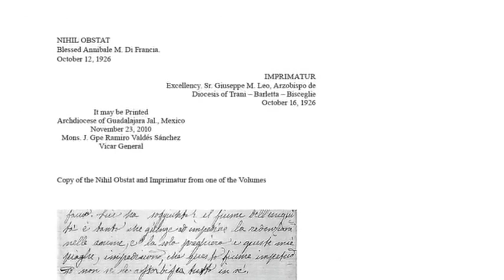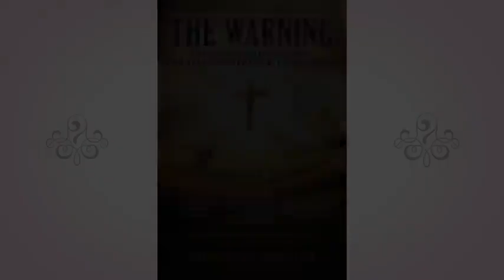Could this be shortly after the 10th Medjugorje secret ?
Divine Will through Luisa Piccarreta by Fr  Jim Blount, SOLT